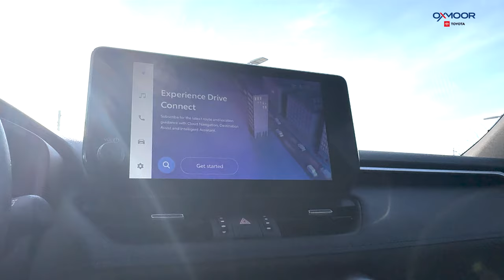2024 Toyota RAV4 Hybrid XSE en Español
🚗 **¡Descubre el Toyota RAV4 Hybrid XSE 2024 - Potencia, Eficiencia y Estilo!** 🌟

🏆 Orgullosamente presentado por el Concesionario Toyota N°1 de Kentucky, Oxmoor Toyota en Louisville, KY.

**Rendimiento Poderoso:**
- Motor: 2.5 litros de cuatro cilindros con dos motores eléctricos.
- Caballos de Fuerza: Robustos 219 HP a 5,700 rpm.
- Torque: 163 lb-ft a 3,600 rpm.
- Tipo de Conducción: Confiada tracción integral (AWD) en todos los modelos.
- Transmisión: Suave Transmisión Variable Continua (CVT).

**Eficiencia Inigualable:**
- Economía de Combustible: Impresionante estimado de la EPA de 39 mpg combinado.

**Características Premium:**
- Ruedas: Elegante diseño de aluminio plateado de 17".
- Comodidad: Tapicería de asientos en tela con un toque de lujo.
- Seguridad: Control de tracción ABS y en la línea de transmisión para una mayor tranquilidad.
- Paquete Climático: Volante calefactado, asientos delanteros perforados calefactados y ventilados para la máxima comodidad en cualquier clima.

**Elige Tu Manejo:**
- Modos: SPORT, Eco y NORMAL - Personaliza tu experiencia de conducción.

💡 **¿Por Qué Elegir Oxmoor Toyota?**
- Experimenta un servicio al cliente y una experiencia inigualables con el concesionario Toyota líder de Kentucky.
- Explora una gama de opciones de financiamiento y servicios postventa.

✨ **¿Listo para una Prueba de Manejo?**
- Visítanos en Oxmoor Toyota Louisville, KY.
- O llámanos para programar tu experiencia exclusiva con el RAV4 Hybrid.